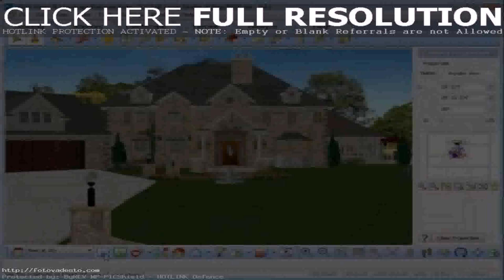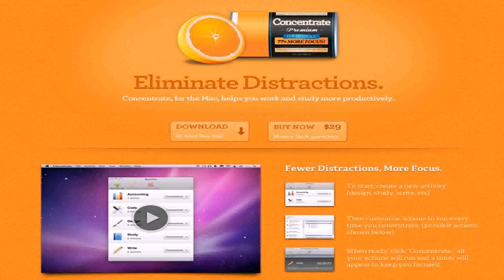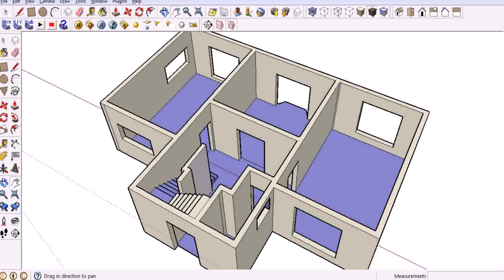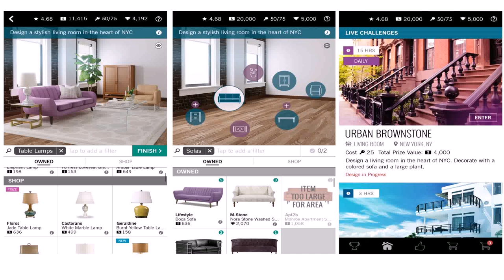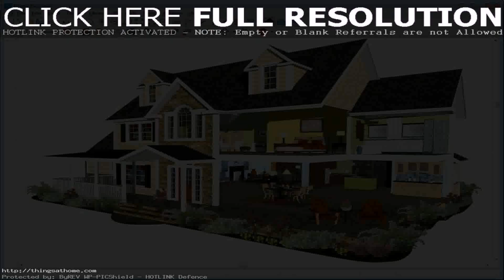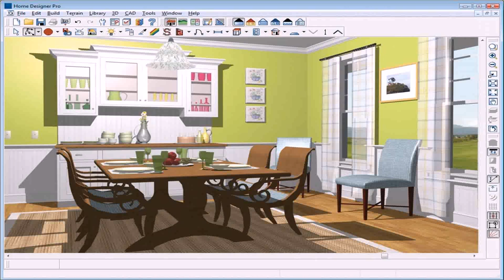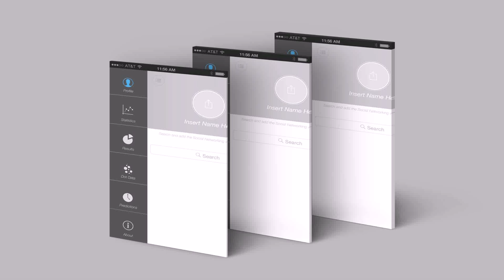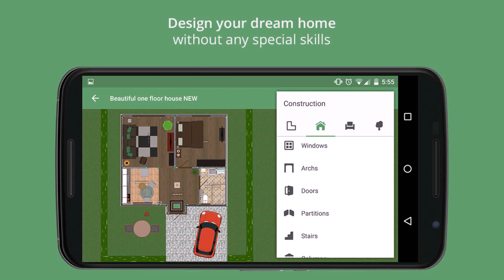Home Design App Download (see description) (see description)